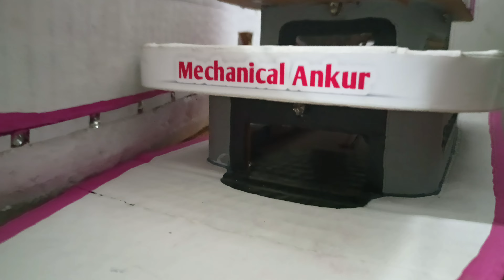पानी का जहाज कैसे बनाऐ | Mechanical Ankur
How to make Ship With Cardboard At homemade | पानी का जहाज कैसे बनाऐ | Mechanical Ankur

how to make ship

how to make ship in paper

how to make ship with cardboard

how to make ship in minecraft

how to make ship drawing

how to make ship model

how to make ship with thermocol

how to make ship in a bottle

how to make ship at home